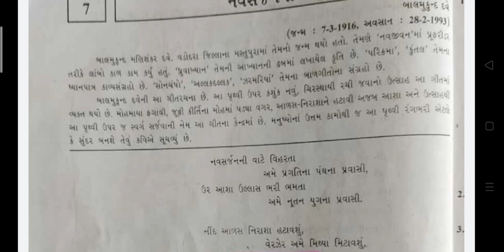STD 9TH SUB-GUJ P-23 DT-31.07.2020